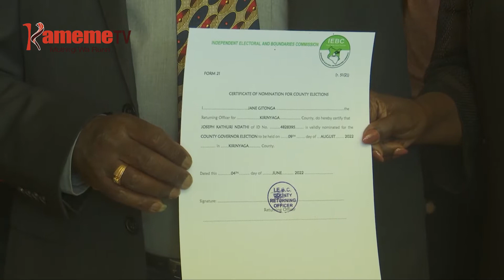IEBC kwambiriria mihang’o ya guthurima ahuraniri a iturwa cia ungavana